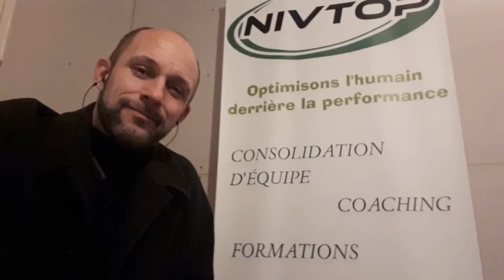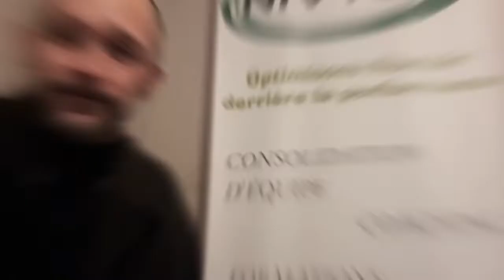Connaissez-vous Robert Savoie?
Est-ce que je pense qu,il m'est possible de faire mieux? Il m'arrive de me poser cette question. C'est pour cela que moi-aussi j'ai fait appel à un mentor. C'est avec la conviction que nous avons tous la capacité d'apprendre que je vous présente aujourd'hui Robert Savoie.